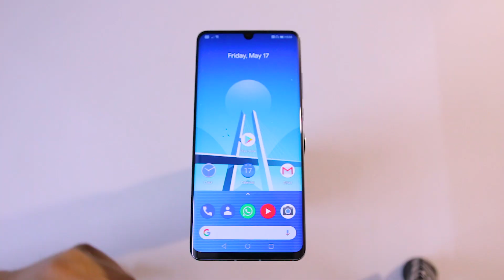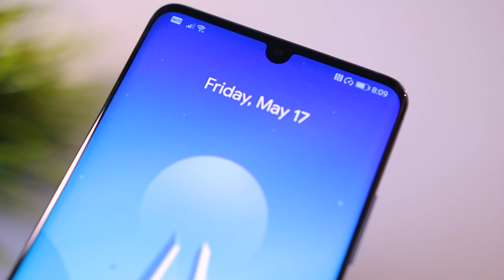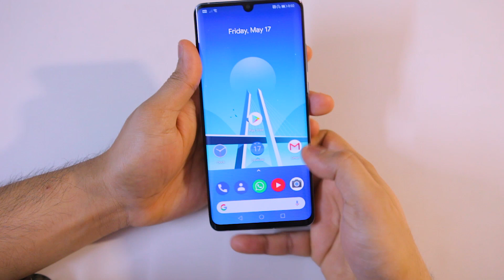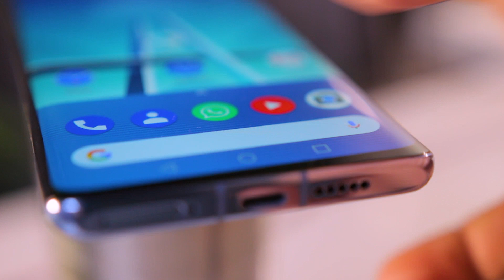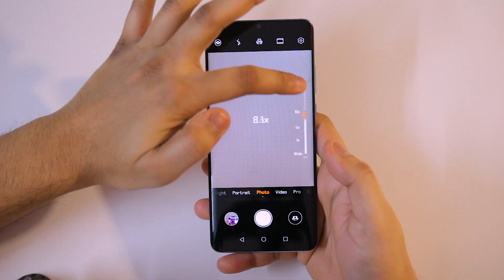MY NEW PHONE 70,000RS KA !!🔥😱 __HUAWEI P30 PRO __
MY NEW PHONE 70,000RS KA !!🔥😱